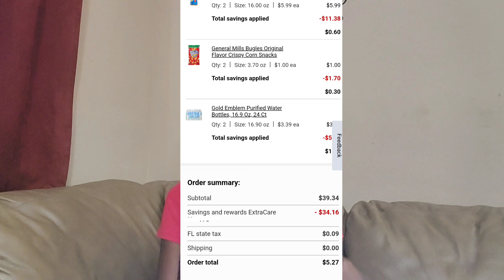🌟Cuánto gasté CUPONEANDO esta semana 8/7-8/13🛒🛍60 PRODUCTOS mas de $225 |Randee Saves